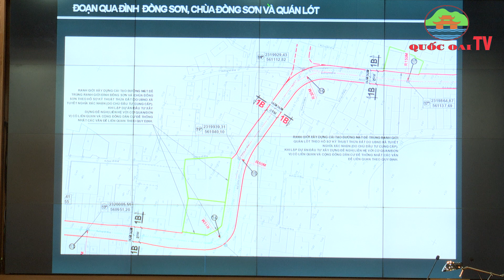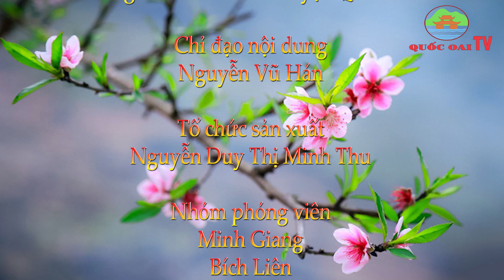Huyện Quốc Oai: BẢN TIN TỐI CỦA TRUNG TÂM VHTT&TT HUYỆN QUỐC OAI NGÀY 02/10/2023